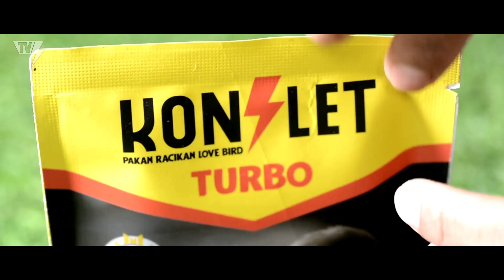BAHAN KONSLET JANTAN